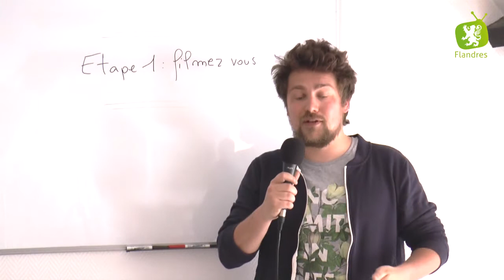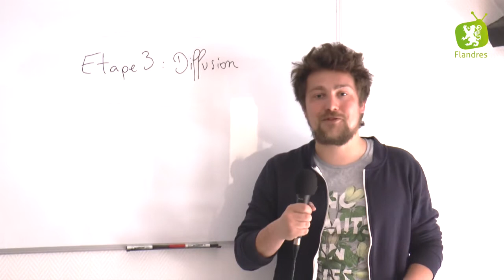Partagez vos vidéos sur Flandres TV !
Avec "rendez-vous en flandre", partagez vos annonces d'événements, en selfie vidéo, sur Flandres télévision !